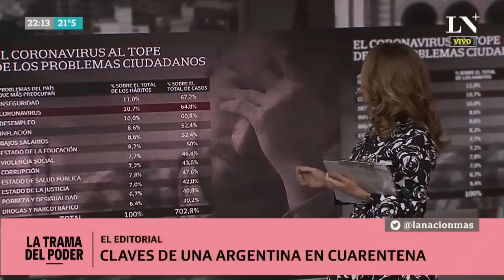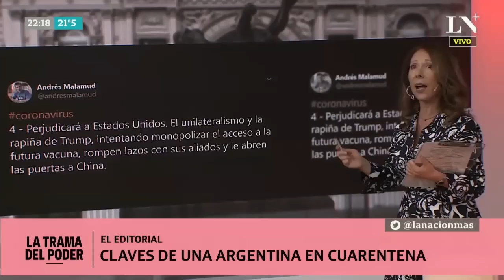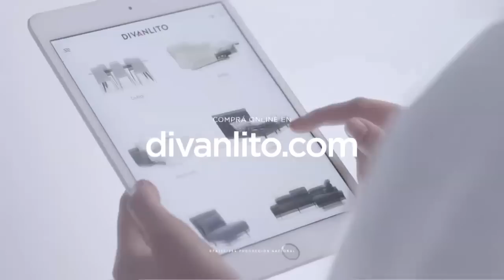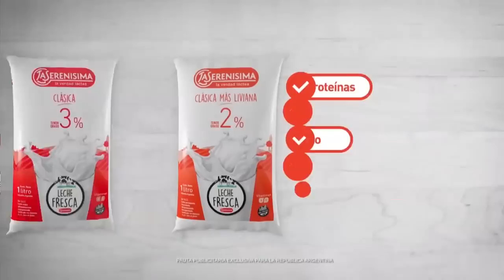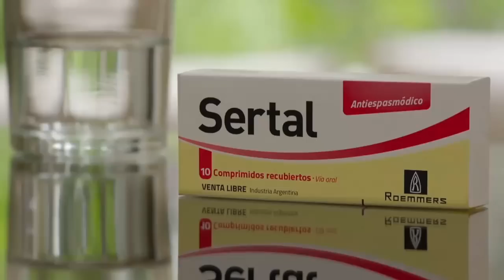Coronavirus: radiografía de una Argentina en cuarentena total